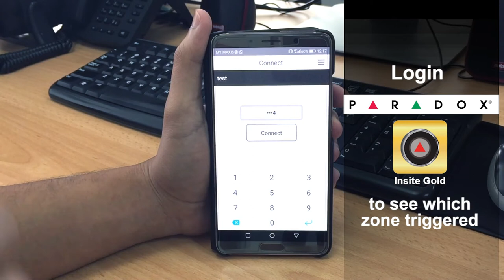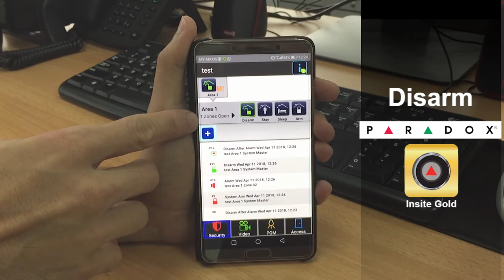BURGLAR ALARM SYSTEM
Comparing CCTV and Autogate, burglar alarm system is the first security system that a house should install. An autogate only give you convenience when you are entering the house. An CCTV system can only review video playback AFTER the crime happened. Both is not able to prevent crime from happening. A good and properly installed alarm system can prevent robbers from entering your house. Alarm can be triggered to scare off the robber and notify you at the first moment the robber “touches” the house.